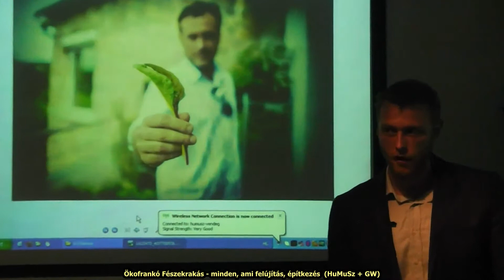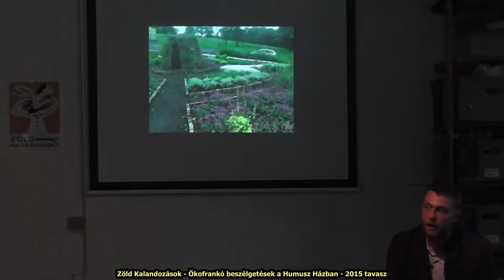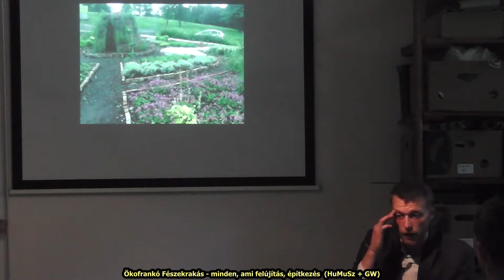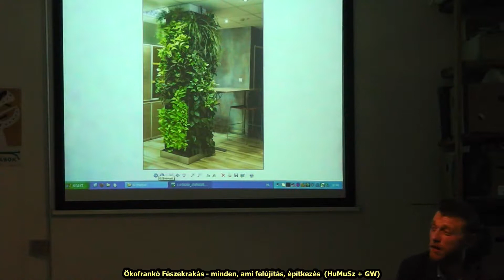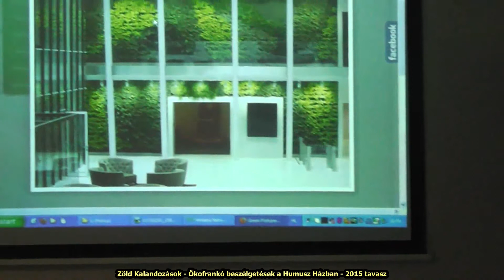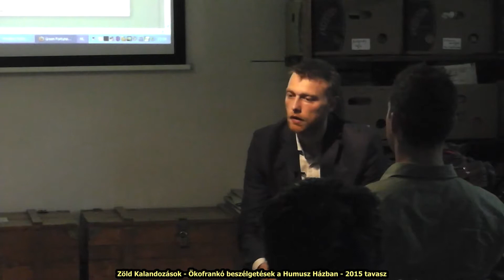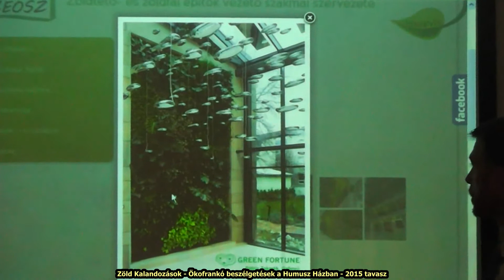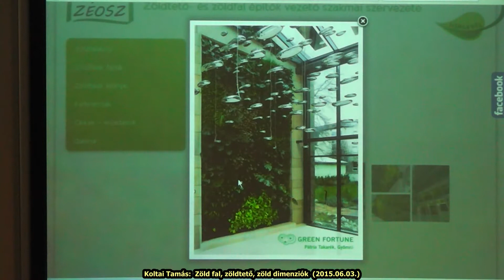Koltai Tamás: Zöld fal, zöldtető, zöld dimenziók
Zöld Kalandozások - ökofrankó fészekrakás: minden, ami felújítás, építkezés
Hulladék Munkaszövetség - 2015. június 3.